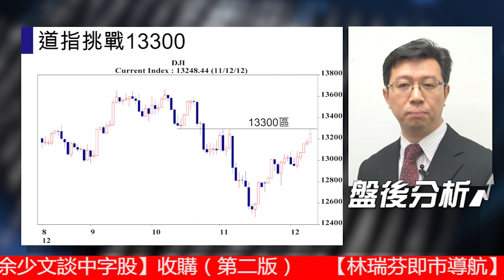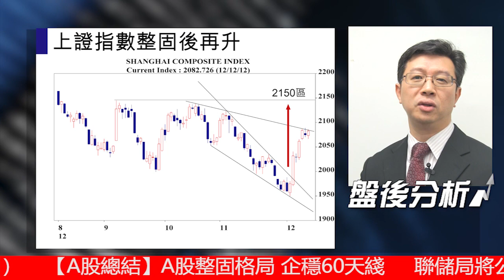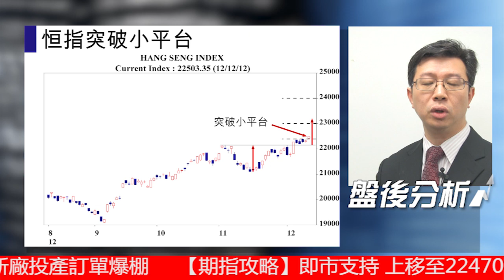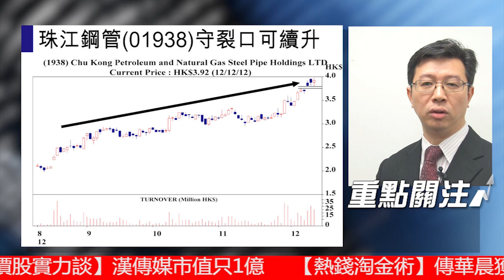【三分鐘市評】2012年12月12日